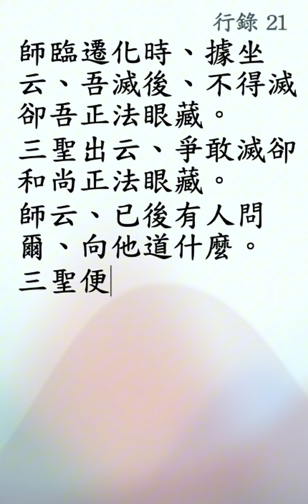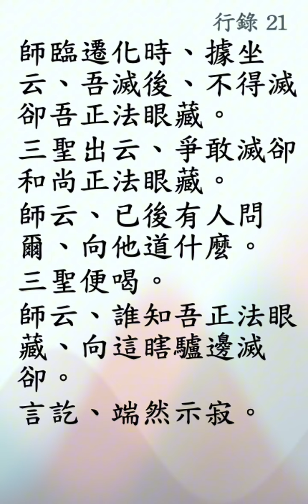临济录·行录21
行錄21
師臨遷化時、據坐云、吾滅後、不得滅卻吾正法眼藏。
这则公案出现在《碧岩录》第49则《三圣金鳞》里。
临济禅师临死的时候，突然坐起来说：我死后，你们不要让我的正法湮灭无闻了。
三聖出云、爭敢滅卻和尚正法眼藏。
三圣慧然站出来说：我们一定要把你的正法传下去，一定要把宗教传销越搞越大。
師云、已後有人問爾、向他道什麼。
临济禅师说：以后如果有人问你这件事，你怎么跟他们解释呢？
三聖便喝。
三圣慧然大喝一声。
師云、誰知吾正法眼藏、向這瞎驢邊滅卻。
临济禅师叹了一口气说：哎，我的正法被你这个瞎驴给灭了。
言訖、端然示寂。
说完之后，临济禅师就死了。